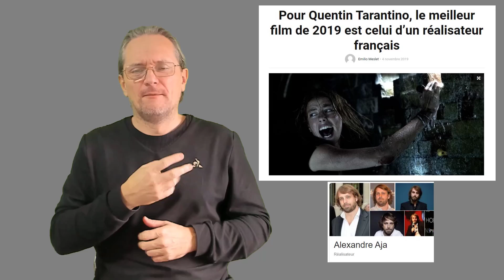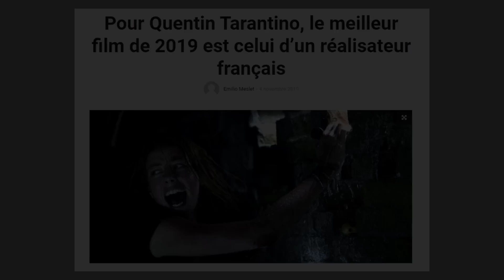News Cinéma et TV 613